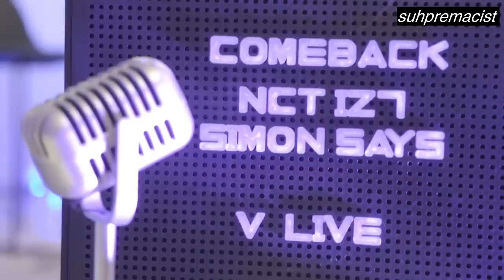johnny and mark being biological siblings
they're literally brothers from another parents